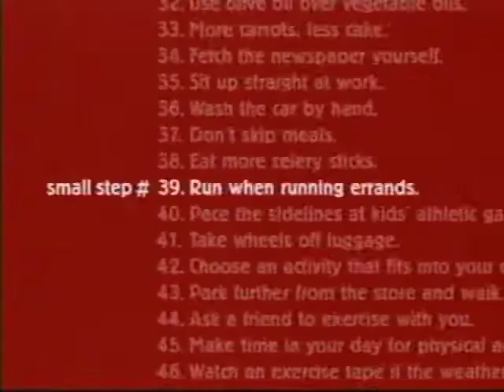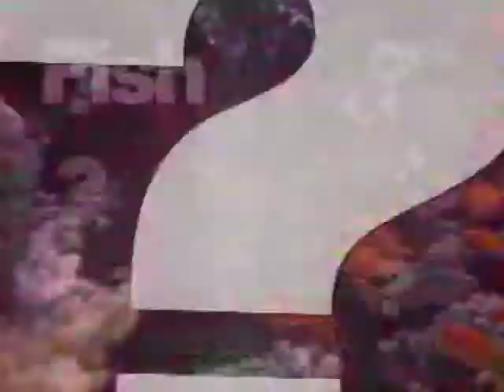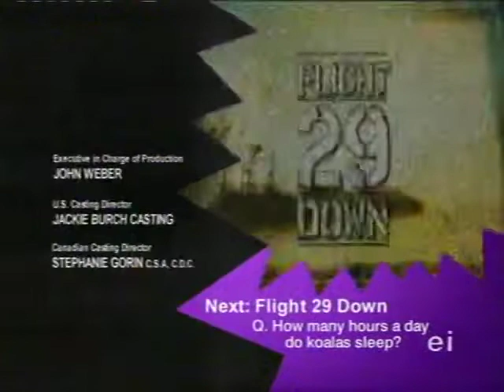Darcy's Wild Life - S2 E19 - You Can Go Home Again